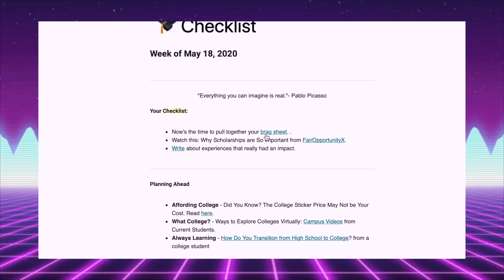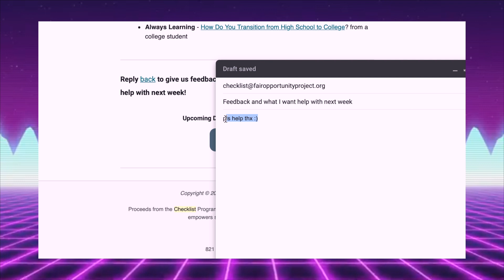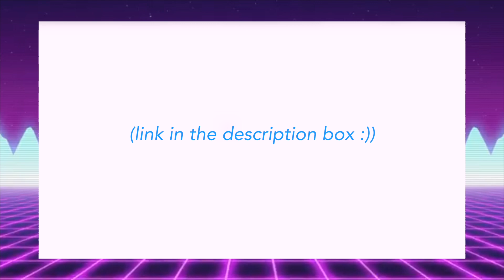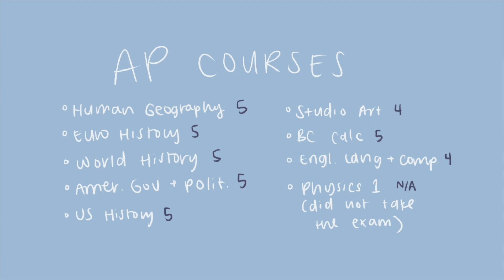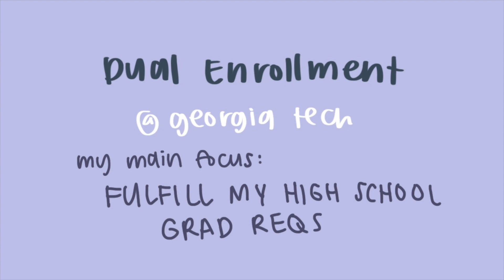how i got into georgia tech (gpa, psat/nmsqt, sat, subject tests, APs, ECs)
PLEASE READ!!

**reuploaded because of an error in the video! thanks for understanding!**

In light of current events, ALL of the commissions earned from the referral link will be donated to the *Atlanta Solidarity Fund*, an organization based in my hometown that works to protect the rights of protesters by providing jail support, cash for bail, and legal representation.

A great site filled with info regarding petitions, donations, and other amazing ways to support the BLM cause

~TIMESTAMPS~
4:08 GPA
4:32 PSAT
5:34 SAT
6:39 SAT II aka Subject Tests
8:10 ECs
    8:36 Art
    9:49 Tennis
    11:03 Community Service
    12:42 Band (Clarinet)
14:18 Academic Rigor (AP Scores, Dual Enrollment)